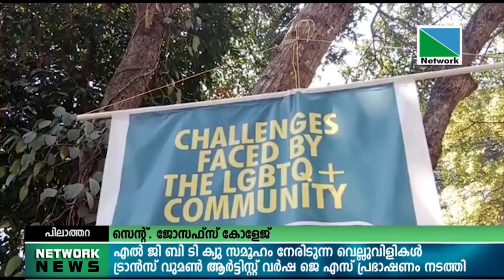04 MARCH 2022